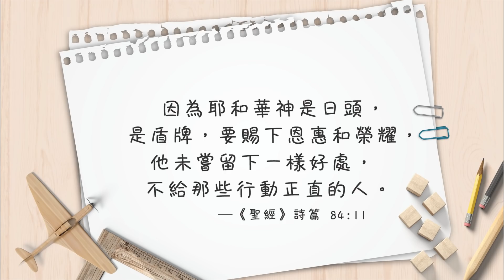【心靈蜜豆奶】超越一切的品格/劉群茂牧師_20181019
在上帝眼中，祂看重人的關係和人格建全的發展，過於一個人的才智。─劉群茂